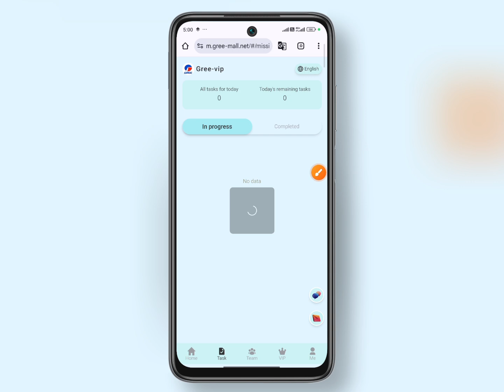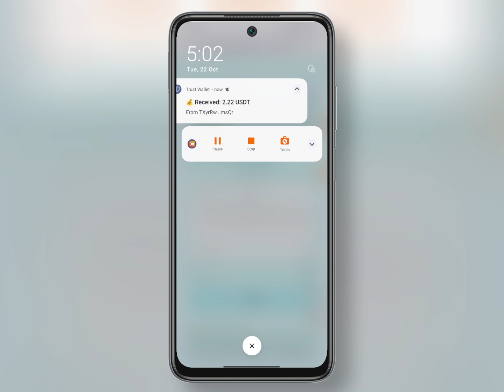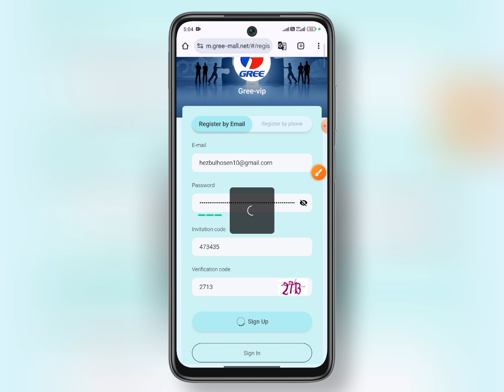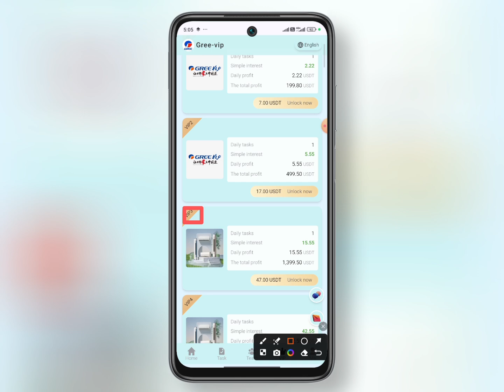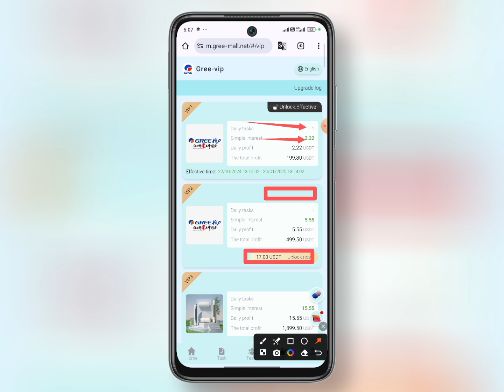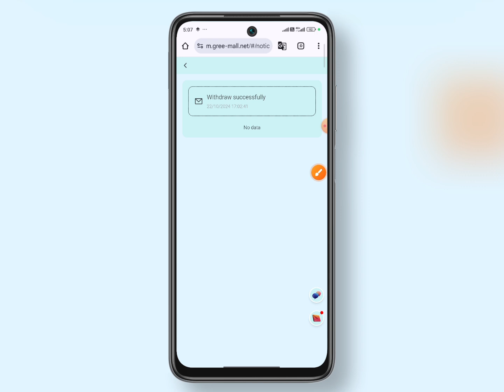High Profitable Usdt Earning Platform | Usdt Investment Site | Usdt Earning App | Usdt Trx Mining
Gree-VIP platform release date: Pacific Standard Time â€¢ PST 22/10/2024 00:00

সাইট লিংকে ক্লিক করুন 🖕🖕🖕🖕🖕🖕🖕🖕

ðŸ’µ Gree-VIP online investment platform is a platform for sharing opportunities. You can easily earn more wealth by participating yourself or inviting friends to join.

ðŸ¥‡ Invite friends to get level 3 18% commission, details are as followsðŸ‘‡ðŸ‘‡ðŸ‘‡

ðŸ’° First level member 13%, if the other party deposits 1000 USDT, you will get 130 USDT

ðŸ’° Second level member 3%, if the other party deposits 1000 USDT, you will get 30 USDT

ðŸ’° 2% for third-level members, if the other party deposits 1,000 USDT, you will get 20 USDT

ðŸŽ— Note: Total commission (13%+3%+2%=18%)

ðŸ’µ Tell your friends that you can promote in any social media (such as Facebook, Twitter, YouTube, instarma, TikTok, KAO KAO, WhatsApp group, Telegram group or more social media) and easily earn more USDT every day.

ðŸ¥‡ The following is the activity information and rules related to the Gree-VIP platform. We will provide you with reasonable ways to easily earn more USDT, please read carefullyðŸ‘‡ðŸ‘‡ðŸ‘‡

ðŸŽ— Platform task update time is: Pacific Standard Time â€¢ PST 00:00

ðŸŽ— In order to facilitate the investment of global users, the platform only accepts USDT/TRX/BNB deposits. The minimum deposit requirement is 3USDT or 20TRX. Please pay attention to choosing the TRC20 network and BEP20 network.

ðŸŽ— The platform supports withdrawals from USDT wallets on the TRC20 and BEP20 networks. The withdrawal is limited to once per day and will arrive within 2 minutes. The minimum withdrawal amount is 2USDT. There is no handling fee, no time limit, and no upper limit on the withdrawal amount.

ðŸ¥‡ Recharge and activate according to the Gree-VIP package you are interested in. If the activation is successful, you can start daily income. The higher the VIP level, the more income you will get every dayðŸ‘‡ðŸ‘‡ðŸ‘‡

ðŸ’° VIP-1: Cumulative deposit 7 USDT, daily income 2.22 USDT

ðŸ’° VIP-2: Cumulative deposit 17 USDT, daily income 5.55 USDT

ðŸ’° VIP-3: Cumulative deposit is 47 USDT, daily income is 15.55 USDT

ðŸ’° VIP-4: Cumulative deposit is 127 USDT, daily income is 42.55 USDT

ðŸ’° VIP-5: Accumulated recharge 337 USDT, daily income 115.55 USDT

ðŸ’° VIP-6: Cumulative deposit is 847 USDT, daily income is 297.55 USDT

ðŸ’° VIP-7: Accumulated recharge 1867 USDT, daily income 667.55 USDT

ðŸ’° VIP-8: Cumulative deposit 3737USDT, daily income 1387.55 USDT

ðŸ’° VIP-9: Cumulative deposit is 7477 USDT, daily income is 2877.55 USDT

ðŸ’° VIP-10: Accumulated recharge 14977 USDT, daily income 6247.55 USDT

ðŸŽ— After successful VIP activation at all levels, the contract is valid for 90 days. When the contract expires, you can withdraw all the investment principal. If you continue to participate, you can re-select the corresponding VIP activation.

usdt cloud mining site
best usdt investment site
usdt site 2024
trx usdt earning site
new usdt shopping site

usdtearn